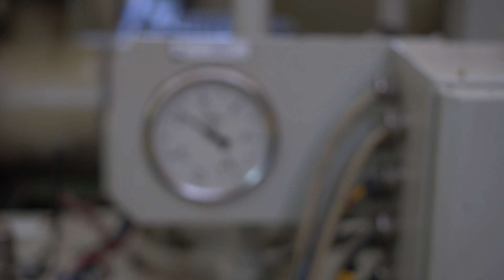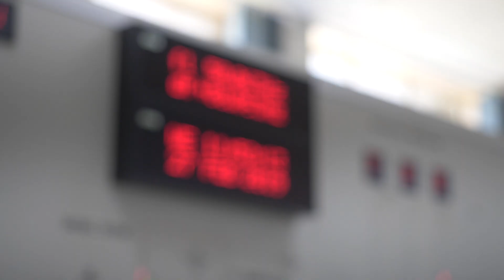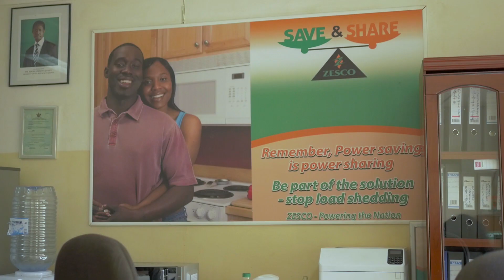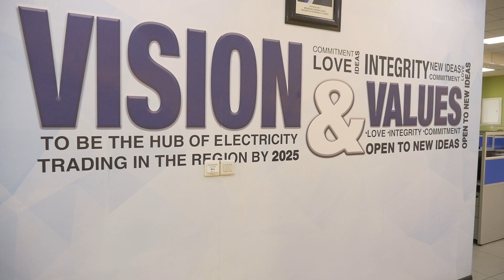ZESCO Limited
ZESCO Limited is a vertically integrated electricity utility, which generates, transmits, distributes and supplies electricity in Zambia. It is a public utility, with the Government of the Republic of Zambia being a sole shareholder.